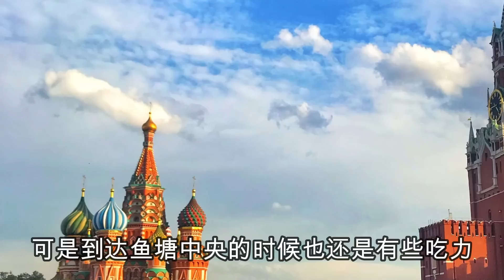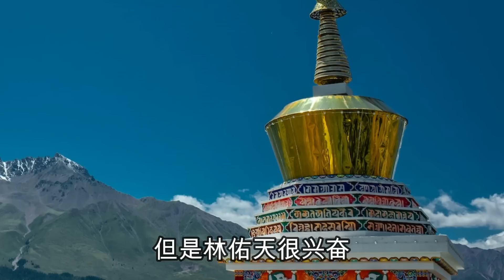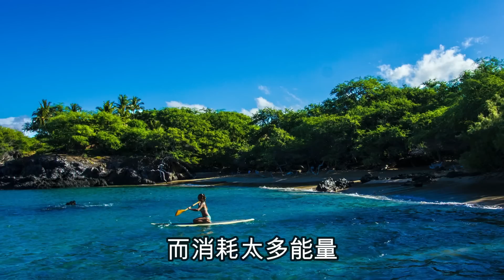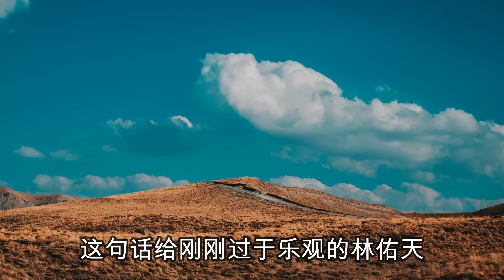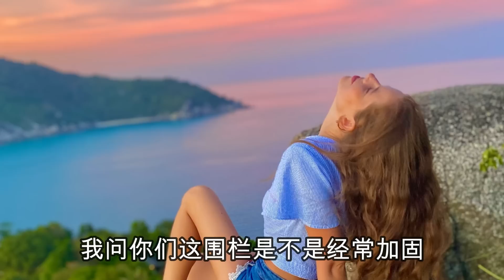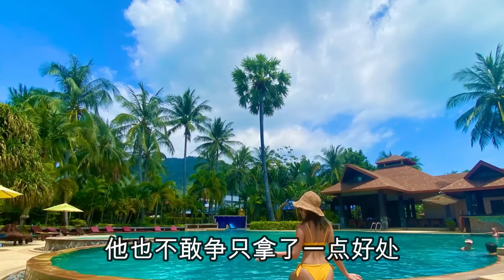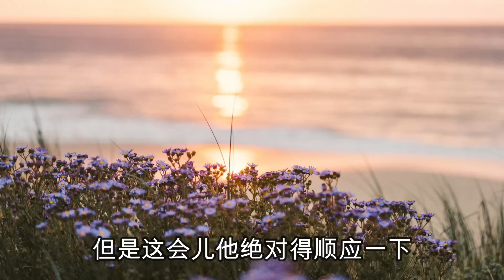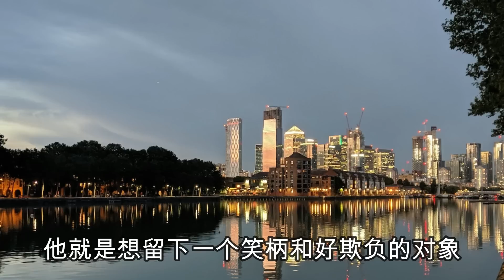奇案緝兇（3）一個月內連發多起命案，詭異案件背後隱藏著怎樣的巨大陰謀？大案紀實